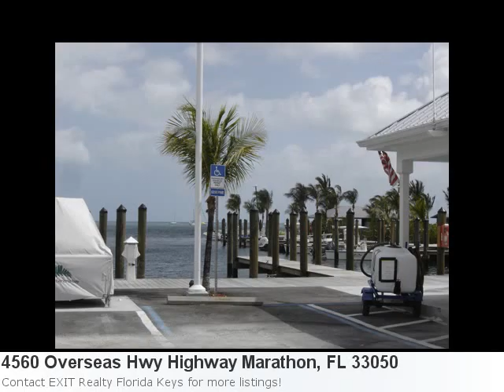Real Estate Listing For Marathon, Fl- Meet Mls# 557239 Locat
Take A Look At This Terrific Home Listing: Property Details For: 4560 Overseas Hwy Highway Marathon, FL 33050Type: ResidentialPrice: $2,000 Bedrooms: 2 Baths: 2.0 Sq Feet: 1,300 Here is some additional information about 4560 Overseas Hwy Highway Marathon Fl: Directions: Us #1 Heading West At Mile Marker 49.5 On Gulf Side, Look For Marathon Key Beach Club Sign. Drive In And Office Is On Left. Here is what Trulia.com has to say about the area: Marathon Market Stats: There is 1 eight bedroom property available with a listing price of $12,900,000. Overall the average listing price in Marathon is $845,494. Lovely 2bd/2ba Timeshare For Week #44 W/ Open Water Views. Completely Furnished, Even Your Own Washer/Dryer. You May Become A Member Of Rci And Ii, Week Can Be Exchanged, Rented Or Banked For Another Week To Travel World Wide. Appointments Include Pool, Tennis Court, Tiki Bar, Boat Rentals And Marina. Many More Units And Weeks Available At Different Prices And Locations.